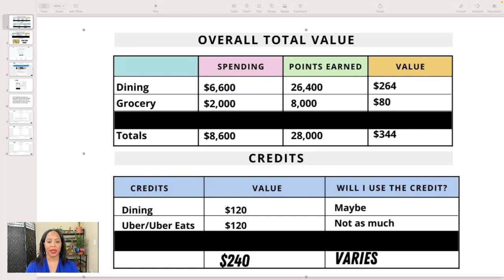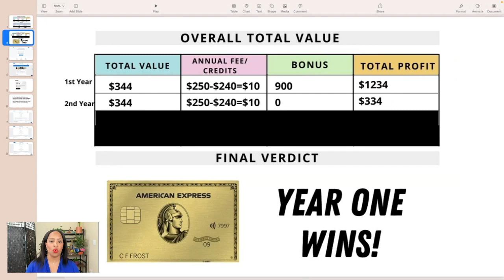Amex Gold Card...Is 4x rewards WORTH the 250 annual fee??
Travel Free With Credit Cards...Can I travel to Puerto Rico for 5 nights plus RT Flight and Food???

2023 Digital Budget Planner: